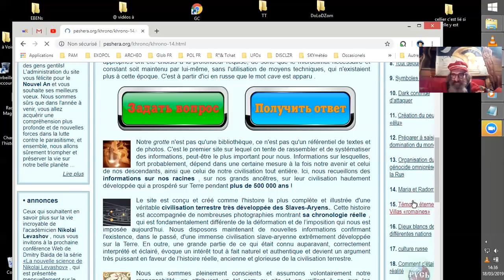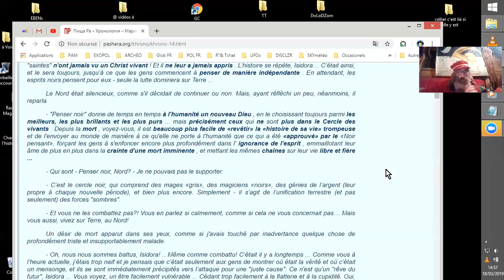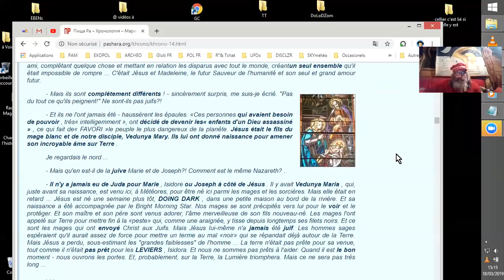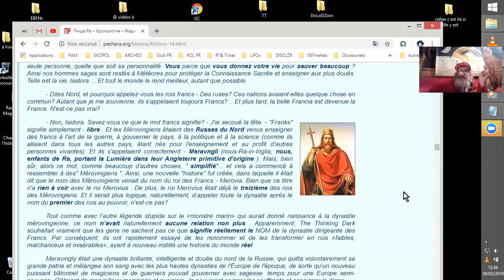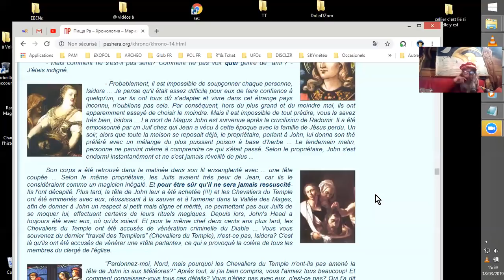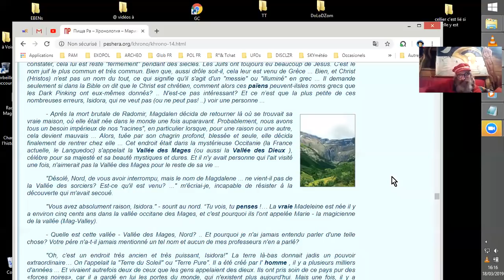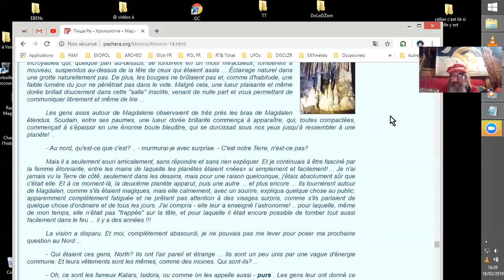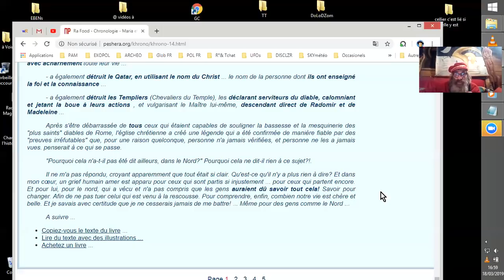MAGDALEINE et RADOMIR#1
Nikolaï LAVASHOV et Svetlana LEVASHOVA nous firent dons de leurs recherches et enseignements avant leurs fins brutales et anticipées. Nous allons là nous intéresser à la version Slavo-Aryenne de la vie de Jésus-Christ et Marie-Magdeleine.
PS: Les souffrances et horribles péripéties subies par les peuples Russes se ressentent parfois dans les propos ici traduits, ceci sans engager pour autant la responsabilité ni les opinions du lecteur-commentateur, et juste à des fins de critique et partage d'informations bannies par les main-streams. Cette version tout à fait hors Bible amène sous de nouveaux jours les perspectives futures de l'Humanité.

 Partie 14.1 Maria et Radomir

music : (free)  Spiritual music compiled by Sylvie Ivanova. Music for the soul.